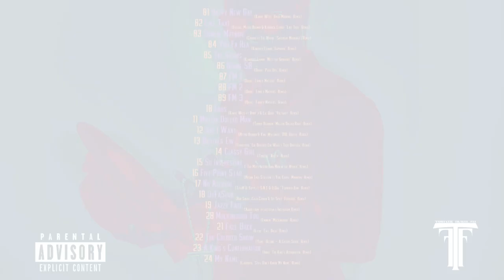21 Fall Back Lithe "Fall Back" Remix